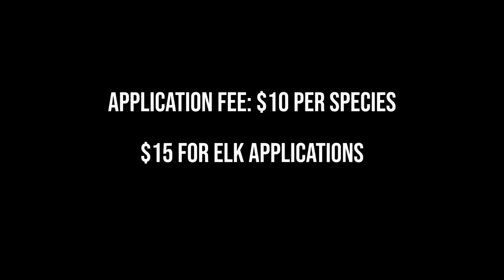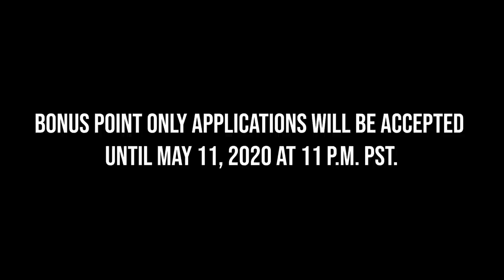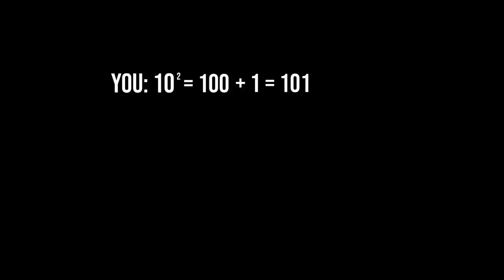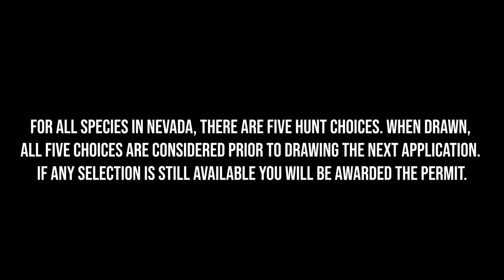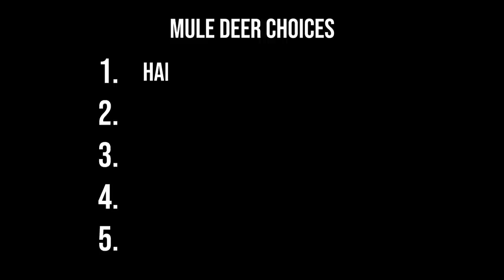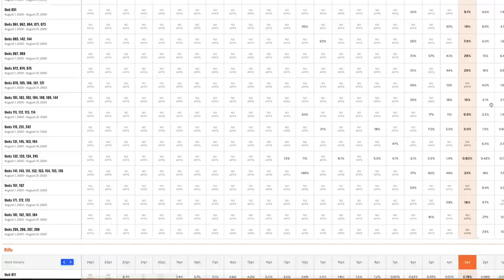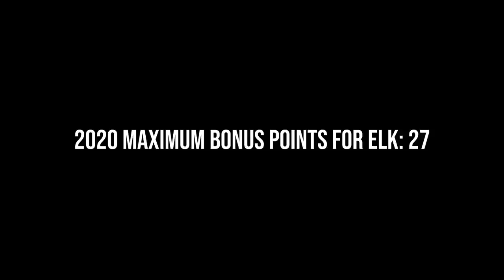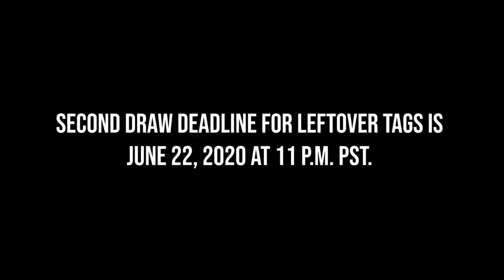How To Hunt Nevada for Elk, Deer, Antelope and Sheep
How to hunt Nevada for elk, deer, antelope and sheep this hunting season. The deadline is right around the corner, make sure to get your name in the hat for Nevada if you are hoping to draw a tag to be able to hunt there this season. Or consider starting to build points, if you want to hunt Nevada in the future.

Deadline: May 4th, 2020

In this video, Randy covers his strategy for applying in the state of Nevada for various species. Nevada has a draw system that is unique in a couple ways. Learn the ins and outs of the system, so that you can have the best possible chance of drawing your dream tag and being able to hunt the remarkable state of Nevada.